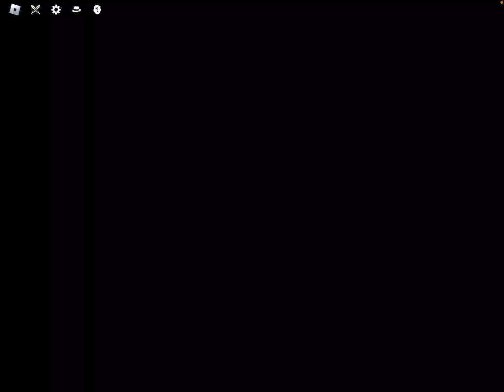Goku got double serious punch 💀💀